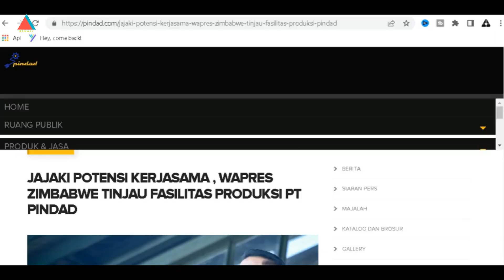ZIMBABWE BORONG SENJATA PINDAD, WAPRES ZIMBABWE TINJAU FASILITAS PRODUKSI PT PINDAD !!!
Wakil Presiden Republik Zimbabwe, Constantino Chiwenga didampingi oleh Duta Besar Republik Zimbabwe untuk Indonesia Nyamudeza beserta delegasi Zimbabwe mengunjungi kantor pusat PT Pindad. Dirut Pindad Abraham Mose memperkenalkan profil singkat mengenai Pindad dan berharap melalui pertemuan bilateral ke PT Pindad mewujudkan Kerjasama secara nyata kedepannya khususnya di bidang hankam dan industrial. PT Pindad memiliki berbagai produk unggulan mulai dari produk pertahanan meliputi senjata, amunisi, Kendaraan Khusus hingga produk industrial atau non militer seperti alat berat ekskavator, Crane kapal laut, pengait rel kereta api hingga alat mesin pertanian traktor.
Constantino Chiwenga mengatakan ada potensi untuk bekerja sama dengan Pindad terutama dalam produksi persenjataan, berbagai perangkat militer, kendaraan lapis baja dan peralatan militer lainnya. Rombongan juga menyaksikan defile kendaraan khusus, meliputi Anoa berbagai varian, Badak, Komodo, Harimau Medium Tank, Kendaraan Taktis Maung, Water Cannon dan motor listrik terbaru inovasi Pindad, MotoEV. Selain itu, senjata buatan Pindad yang turut ditampilkan meliputi senapan serbu berbagai varian, SPR berbagai varian, pistol varian G2, pistol Armo berbagai varian, pistol MAG 4, senapan mesin berbagai varian, mortar serta inovasi senjata terbaru seperti SS Amphibious dan SS Blackout V1.